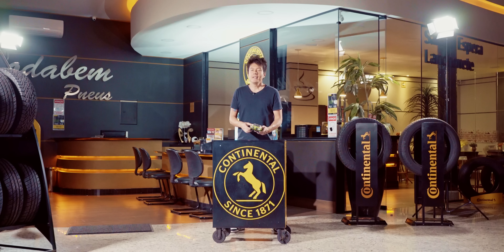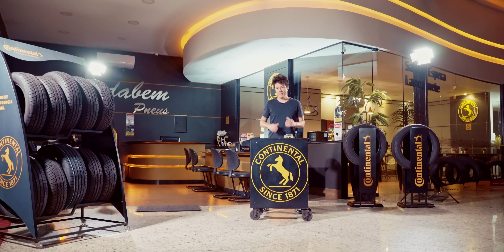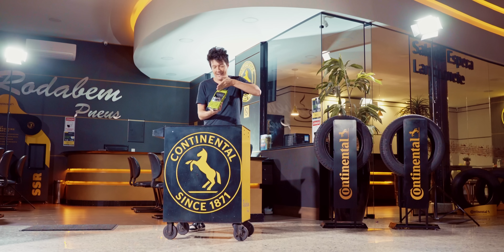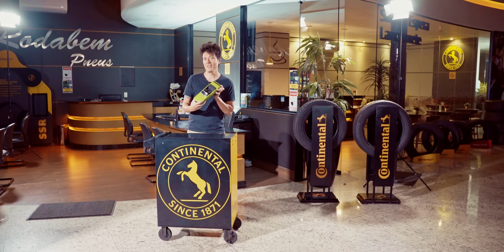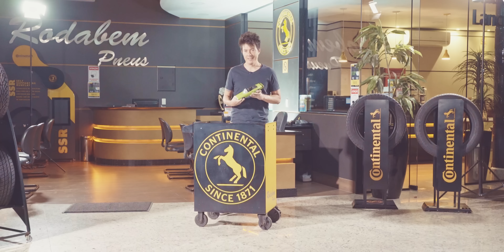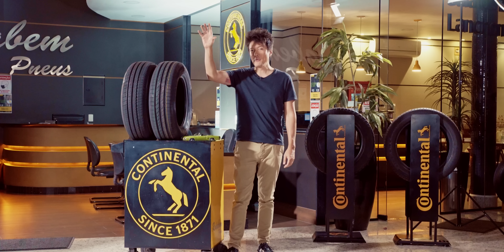Pneus novos na frente ou atrás? Posso trocar SÓ UM pneu ou tem que ser O PAR? E misturar marcas?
Pneus novos vão no eixo da frente ou de trás? Por que? No caso de um furo, posso trocar um pneu só, ou tenho mesmo que trocar o par? Posso misturar marcas e modelos diferentes de pneu no mesmo carro? E pneus com índice de velocidade diferentes? Posso misturar pneus esportivos UHP e comfort comuns no mesmo veículo? Todas estas dúvidas Juliano Barata explica tecnicamente no vídeo de hoje!